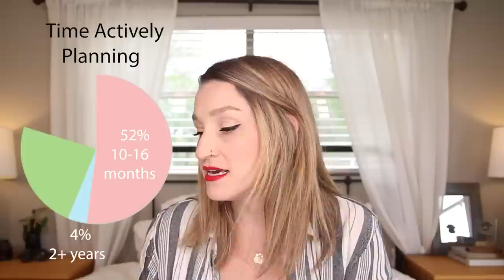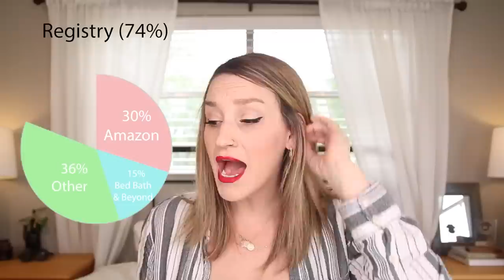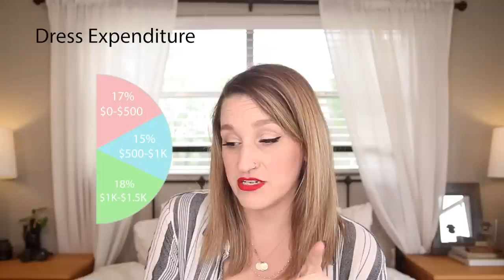Is The Knot WRONG?! | Conducting My OWN Survey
⬆️ Download ⬆️ Your ULTIMATE Wedding Planning Checklist

Do Me a Favor? Take my survey, too!

P O  B O X :
4300 W. Waco Drive
Ste. B2-107

B U S I N E S S   +   W E D D I N G   P L A N N I N G
I N Q U I R I E S: